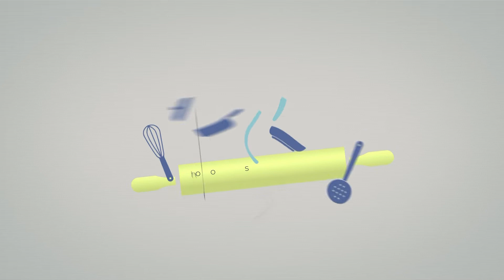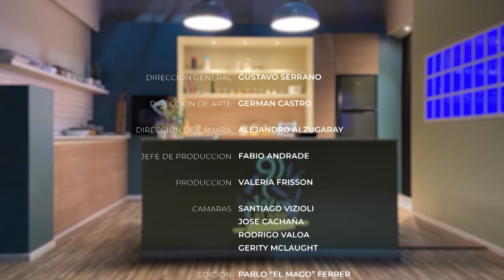Polenta con ragú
Preparamos una polenta distinta, llena de hojas verdes acompañada de un ragú de carne para un invierno bien patagónico!

- Ingredientes-

Para la polenta:
- 1 atado de espinaca
- 1 taza de polenta
- 1 cebolla
- 1 diente de ajo
- aceite de oliva
- coriandro

Para hidratar:
- leche de almendra
- agua o caldo

Para la salsa:
- ajo y cebolla
- aceite de oliva
- 1 corte de carne
- 1 vaso de vino
- agua
- sal y pimienta
- puerro y cebolla de verdeo